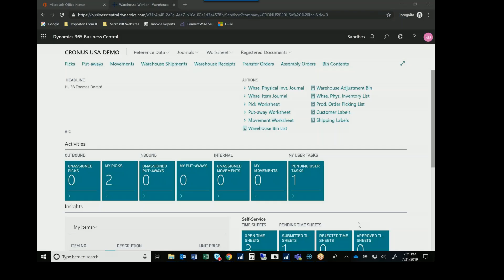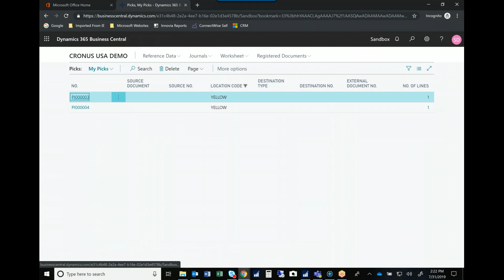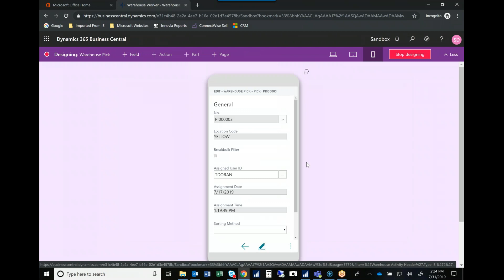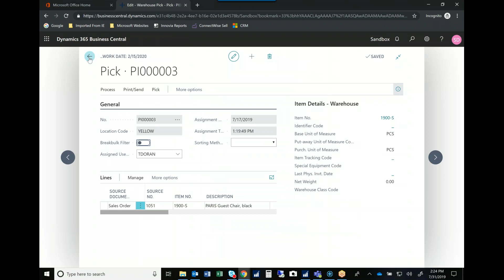Business Central Warehouse Worker Demo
In this quick demo, we look at a Warehouse Worker role center in Microsoft Dynamics 365 Business Central